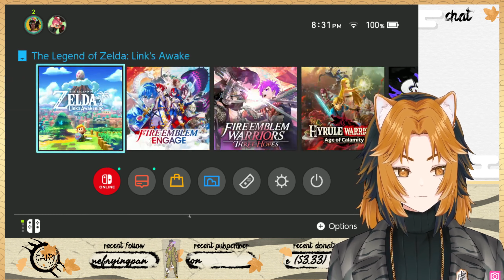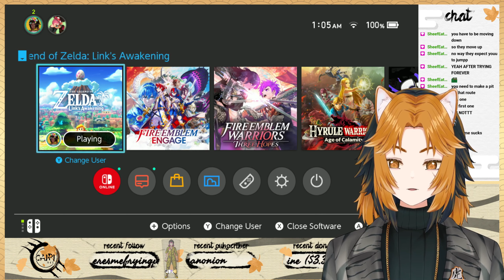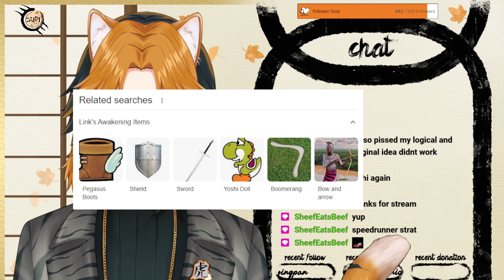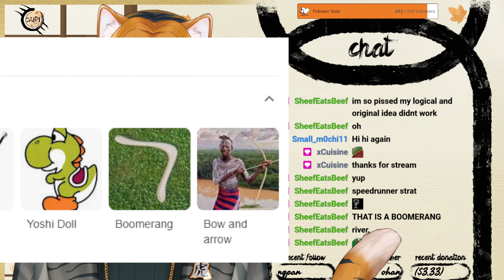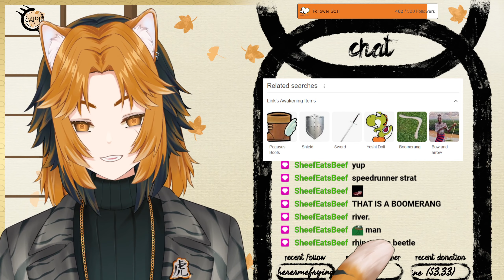"sleepy, time for some awakening" (LoZ: Link's Awakening #1)